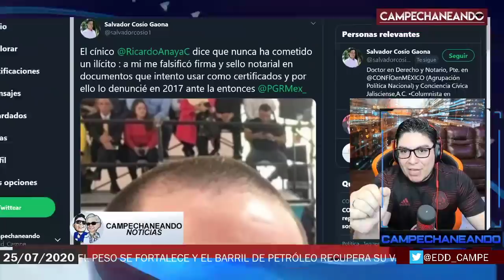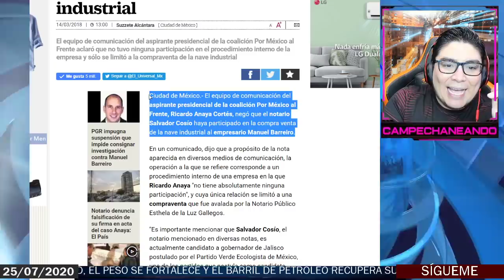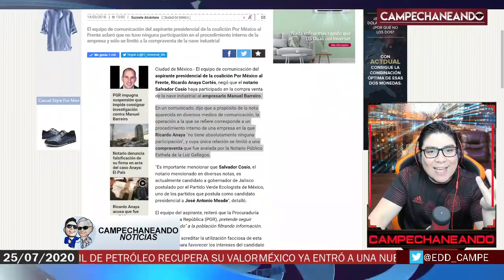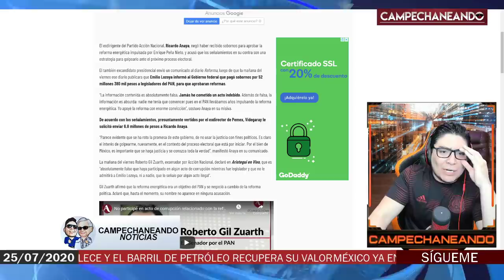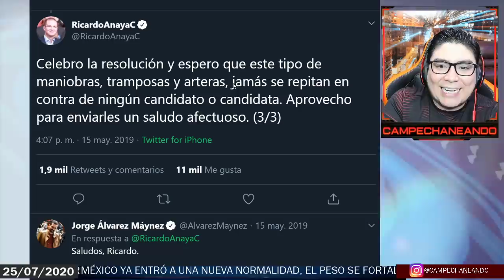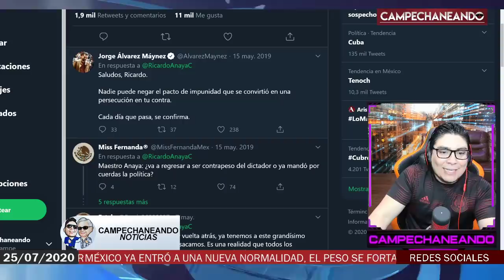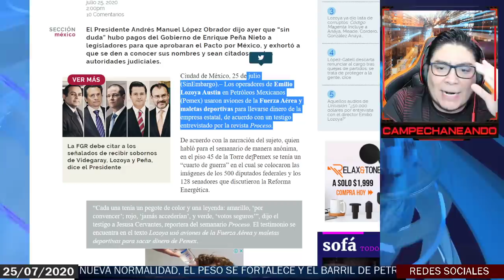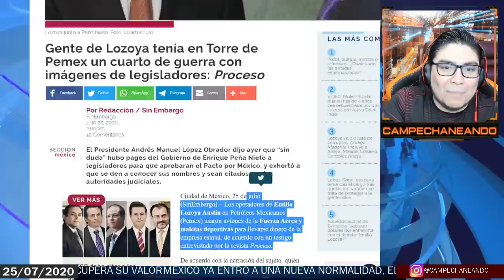ESTO ACABA DE PASAR! EN EXCLUSIVA PRUEBAS QUE ANAYA NO QUIERE QUE VEAS ¡AMLO LO SUPO ANTES QUE NADIE